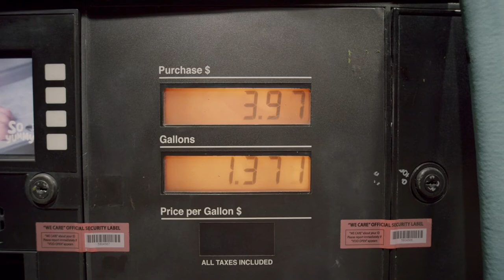Gas Stock Footage - Gas Free Stock Videos - Gas No Copyright Videos - Gas Royalty Free Videos